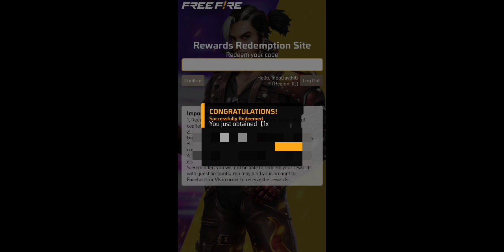Free Fire Redeem Code Today | Indonesia Server Redeem Code Today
Free Fire Redeem Code Today | Indonesia Server Redeem Code Today | FF Redeem Code Today Indonesia

New Indonesia Server Redeem Code | Free Fire Indonesia Server Redeem Code Today |New Event Indonesia

Indonesia Server Free 5x Incubator Blueprint Redeem Code | Indonesia Server Redeem Code Today 2022

Indonesia Server Redeem Code Today | Free Fire Redeem Code Today | Ff New Event Today Redeem Code

free fire indonesia server redeem code today | free m1014 skin in free fire redeem code | new event

ALOK vs DIAMONDS Best Clash Battle who will win Gameplay Garena Free Fire Live Streamer from India Killing Player with LOUD Volume FF Sarkar Official

Get free flower love wali gloo wall ki skin

Game Info :-

Queries Solved :-

Indonesia Server Redeem Code Free Fire Redeem Code Today Indonesia Server New Event Indonesia
new bandana skin redeem code mask redeem code scarf

1) tonight update of free fire
2) tonight update of free fire ps gamer
3) tonight update of free fire today
4) tonight update of free fire magic cube
5) tonight update of free fire gaming with ricky
6) tonight update of free fire store gaming
7) tonight update of free fire bangla
8) tonight update of free fire india server

1. free fire new event
2. free fire new event today
3. new event free fire
4. ff new event bunny mp40
5. ff new event today
6. free fire new update
7. today free fire new event
8. free fire new events
9. free fire today new event
10. new event ff
11. new event free fire today
12. new event in free fire
13. arctic blue blue blu bundle redeem code